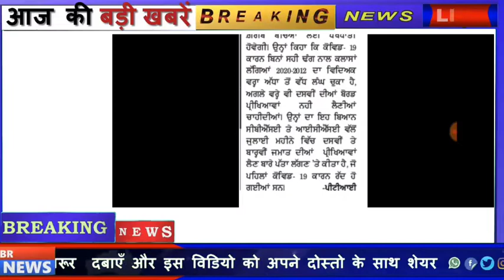2020-21 ਵਿਚ ਸਕੂਲ ਨਾ ਖੁੱਲਣ ਕਾਰਨ ਵਿਦਿਆਰਥੀਆਂ ਦਾ ਅੱਧਾ ਸਾਲ ਖਰਾਬ ਇਸ ਵਾਰ ਵੀ ਕੀਤਾ ਜਾਵੇ ਵਿਦਿਆਰਥੀਆਂ ਨੂੰ ਪ੍ਰਮੋਟ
2020-21 ਵਿਚ ਸਕੂਲ ਨਾ ਖੁੱਲਣ ਕਾਰਨ ਵਿਦਿਆਰਥੀਆਂ ਦਾ ਅੱਧਾ ਸਾਲ ਖਰਾਬ ਇਸ ਵਾਰ ਵੀ ਕੀਤਾ ਜਾਵੇ ਵਿਦਿਆਰਥੀਆਂ ਨੂੰ ਪ੍ਰਮੋਟ

ਸਾਰੀਆਂ ਯੂਨੀਵਰਸਿਟੀਆਂ ਅਤੇ ਕਾਲਜਾਂ ਦੀਆਂ ਪ੍ਰੀਖਿਆਵਾਂ ਹੋਈਆਂ ਮੁਲਤਵੀ ਕਿਵੇਂ ਕੀਤਾ ਜਾਵੇਗਾ ਵਿਦਿਆਰਥੀਆਂ ਨੂੰ ਪਰਮੋਟ l